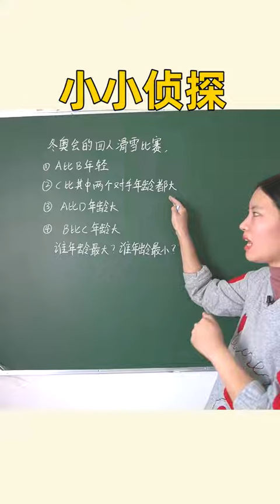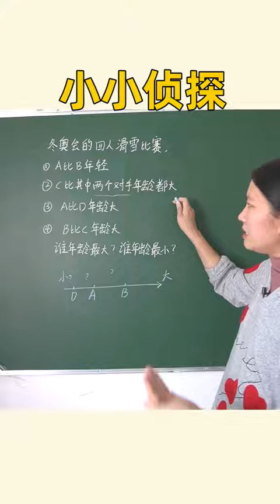比较型逻辑推理，试试这个方法轻松解决~